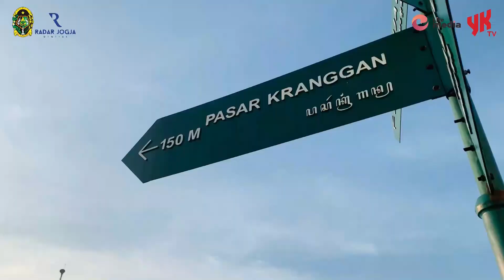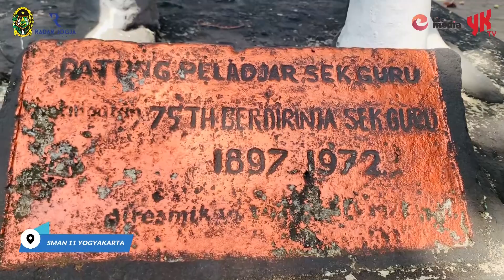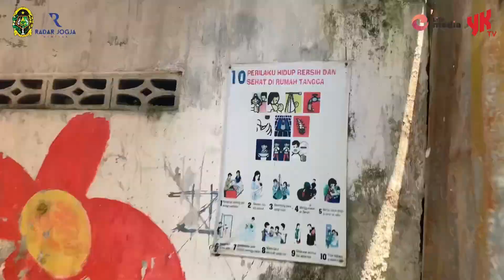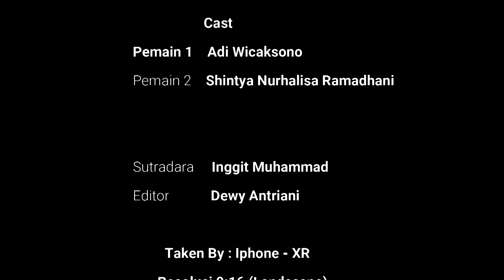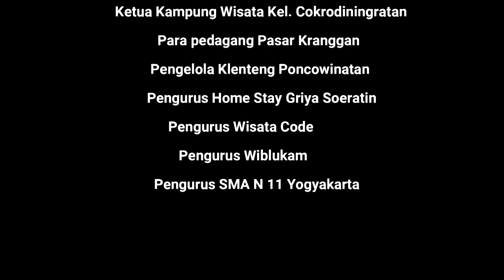Tualang Pesona Cokrodiningratan - FFK 2022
Kelurahan Cokrodiningratan (Kemantren Jetis)

Judul : "Tualang Pesona Kampung Cokrodiningratan"

Deskripsi:
Wisata Code Cokrodiningratan merupakan tujuan pariwisata di Kota Yogyakarta yang mengusung konsep Community-Based Tourism (CBT). Secara administrative, Kampung Wisata Code Cokrodiningratan, masuk ke dalam wilayah Kecamatan Jetis, Yogyakarta. Lokasi yang strategis tepat berada di jantung kota, memudahkan akses bagi wisatawan yang ingin menikmati nuansa perkampungan masyarakat urban yang tinggal di sepanjang aliran Sungai Code.

Dahulu, Kampung Code Cokrodiningratan dikenal sebagai area perkampungan kumuh dan semrawut. Kini, Kampung Code menjadi salah satu kampung yang indah dan asri berkat masyarakat mampu menggali dan memanfaatkan potensi pariwisata dan industri kreatif masyarakat sekitar.
Terdapat empat atraksi utama yang memikat wisatawan untuk menginjakan kaki di Kampung Wisata Code Cokrodiningratan. Atraksi pertama adalah Jelajah Kampung Code. Wisatawan dapat menelusuri seluk beluk kehidupan sosial, budaya, dan ekonomi masyarakat Kampung Code Cokrodiningratan.
Atraksi kedua, wisatawan diajak untuk menikmati keindahan kawasan bantaran Sungai Code yang ditata rapi dan penuh informasi edukatif mengenai pemanfaatan sumber air “Tirta Kencana” dan sekolah sungai. Sumber air " Tirta Kencana " yang dikelola masyarakat kini dimanfaatkan oleh 150 pelanggan dan mampu menghemat pengeluaran air per-rumah hingga lebih dari Rp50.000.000 pertahun.

Atraksi ketiga adalah Pasar Minggon. Setiap hari Minggu pagi, diadakan bazar makanan dan hasil olahan UMKM Kampung Wisata Code Cokrodiningratan. Atraksi yang terakhir, tidak kalah menarik yaitu Jelajah Kawasan Haritage. Wisatawan diajak berkeliling menikmati keindahan bangunan sejarah lebih dekat dimulai dari kawasan Tugu Pal putih, Klenteng Poncowinatan, sampai ke peninggalan bangunan sejarah di SMA N 11 Yogyakarta yang masih bercirikan nuansa kolonial.

Kegiatan pariwisata di Kampung Wisata Code Cokrodiningratan mendorong pembangunan dan pemberdayaan masyarakat yang mampu meningkatkan kualitas kesejahteraan. Hal ini sejalan dengan poin-poin yang tercantum dalam Sustainable Development Goals (SDG’s).

Dukung video favoritmu jadi juara Festival Film Kampung Kota Yogyakarta 2022.

Tenggat dukungan untuk penghitungan juara pilihan netizan pada 27 Oktober 2022 pukul 09.00 WIB. Pemenang akan diumumkan saat malam puncak penganugerahan di tanggal 28 Oktober 2022.

Festival Film Kampung 2022 didukung oleh:
Pemerintah Kota Yogyakarta
Radar Jogja
Life Media